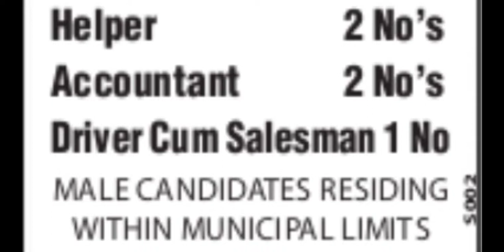Jobs || Righway No.1 (Shoe Store) Residency Road Srinagar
Note:- Only candidates residing in srinagar municipal limits can apply.